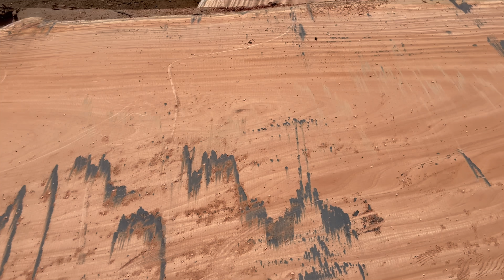How a "Giant Wood Factory Operates a Thousand Year Old" tree cutting machine at full capacity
Discover the mesmerizing world of wood production in our latest video, "How a giant wood factory operates a thousand-year-old tree cutting machine at full capacity."
Join us on an immersive journey as we unveil the intricate process of managing a colossal wood factory and operating a cutting-edge machine designed for thousand-year-old trees.

  Explore the perfect blend of ancient craftsmanship and modern technology, showcasing the factory's commitment to sustainability and the preservation of natural resources.
Witness the harmonious coexistence of tradition and innovation, shaping the future of the timber industry. Don't miss out on this captivating exploration of a bygone era meeting the demands of the present.

I have updated the channel with new features so you can keep up to date with the latest videos from me (offers only for members).

I'm on this social network!